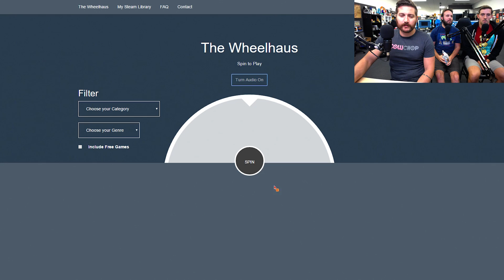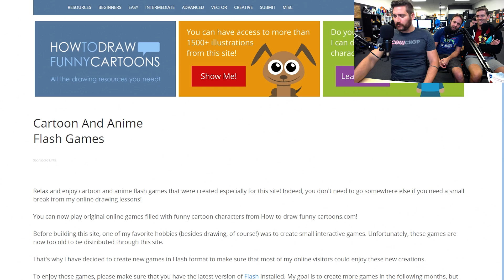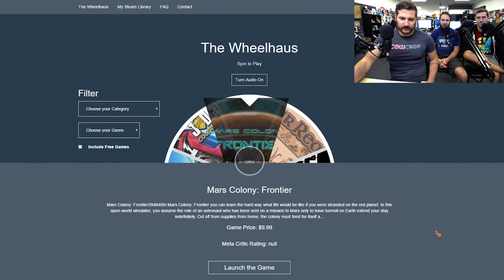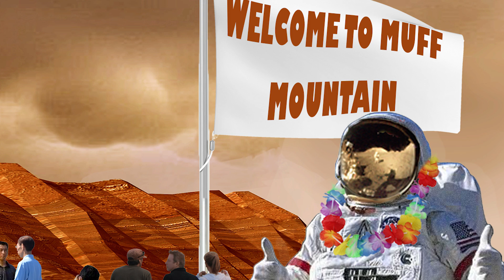MARTIAN MEN ARE EASY - Wheelhaus Gameplay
What the hell are you talking about?! There is no way that "Mission to Mars" is better than "Red Planet"! C'mon! Coked-up Tom Sizemore running from space bugs with Val Kilmer and The Mentalist! Plus a killer leopard robot and General #&@%ing Zod! You're high.